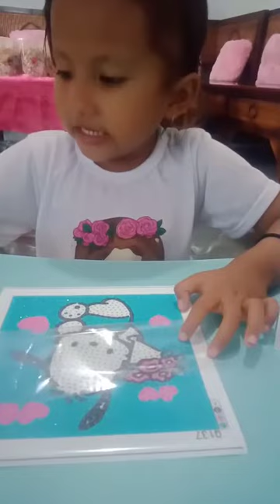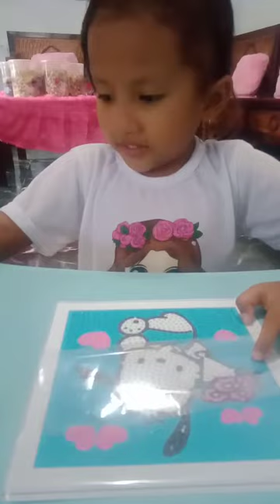Mainan Daimend Painting..✍️